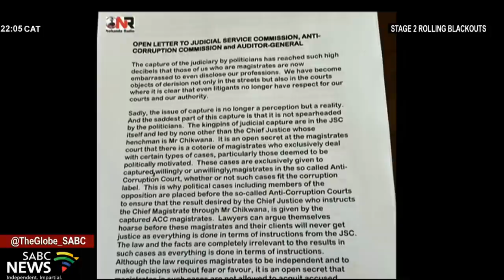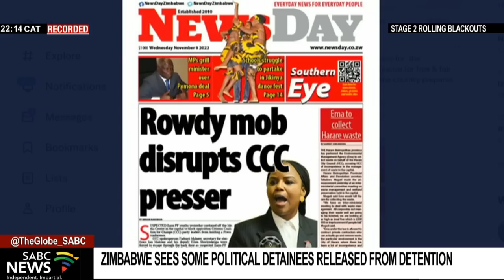Some Zimbabwean political detainees released ahead of Commonwealth visit: Fadzayi Mahere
This week Zimbabwean opposition MP for Citizens Coalition for Change, Godfrey Sithole, was granted bail after the judiciary controversially made him spend more than 150 days in prison. Sithole was arrested on 14 June together with his party's Vice Chairperson Job Sikhala and 14 others. They are accused of inciting public violence to avenge the murder of party activist Moreblessing Ali. There is speculation that President Emmerson Mnangagwa has started releasing jailed opposition activists ahead of a visit to Harare by a Commonwealth delegation led by assistant secretary general Professor Luis Franceschi there to assess if the country is ready to rejoin the Commonwealth. Fadzayi Mahere, CCC's National Spokesperson joined us.